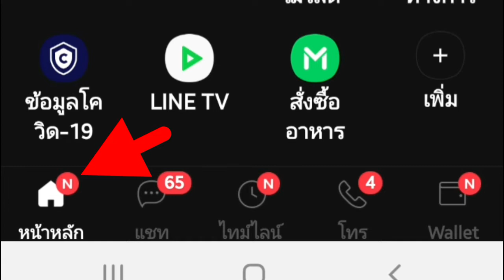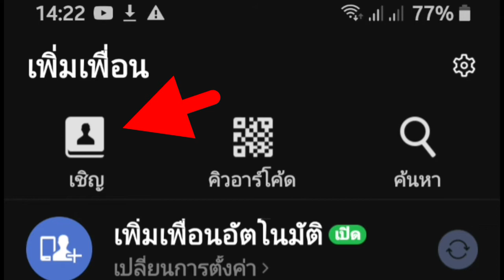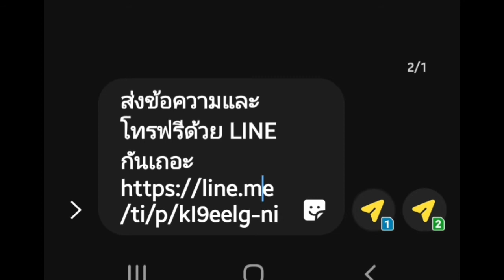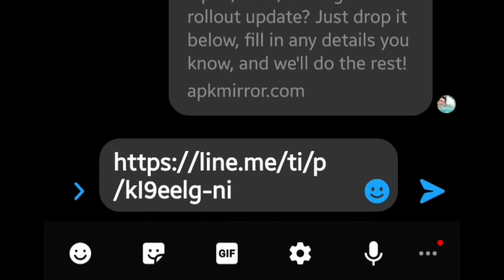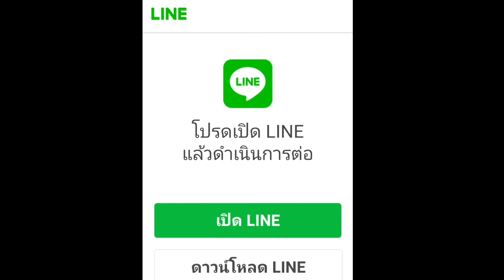วิธีดู ID LINE และแชร์ link LINE ให้เพื่อน / สนุกกับมือถือ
ขั้นตอนการเข้าไปดู ID LINE ของตัวเองและ การ สร้าง Link Line และคัดลอกนำไปแปะ เป็นลิงค์เพื่อให้ เพื่อนๆหรือบุคคลที่เราต้องการแอด Line เป็นเพื่อนทำการแอด Line สะดวกและง่ายกว่าการ ส่งคิวอาร์โค้ด เพราะเพียงแค่ เพื่อนหรือบุคคลที่คุณต้องการให้เขาแอดคุณเป็นเพื่อน. เพีบงแค่แตะเข้าไปที่ลิงค์มันก็จะเด้งเข้าไปที่ LINE ของเราให้เขากดเพิ่มเพื่อนได้เลยดูวิธีการกันในคลิปเลยครับ